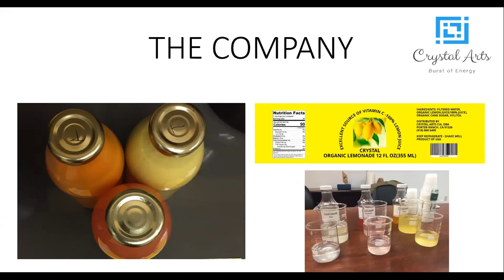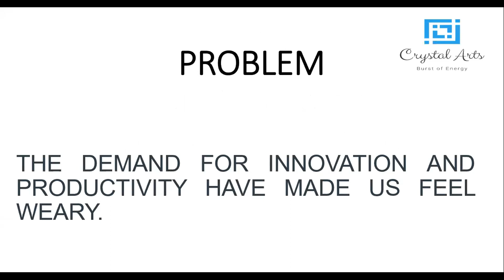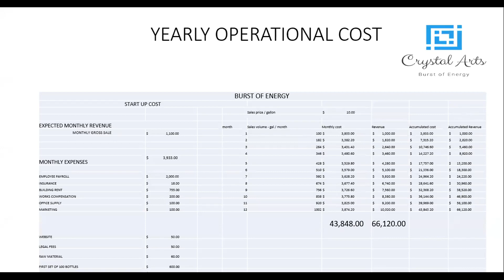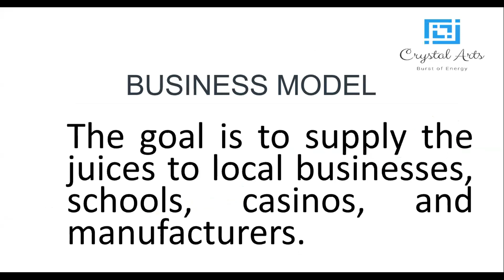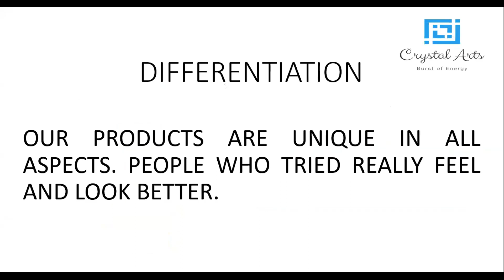CrystalArts 20190109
This project involves the manufacture of a set of twelve health juices. The market for this project is schools, manufacturers, local businesses, groceries stores locally, and nationally.

Crystal Arts pitch to StartUpNV on 20190109